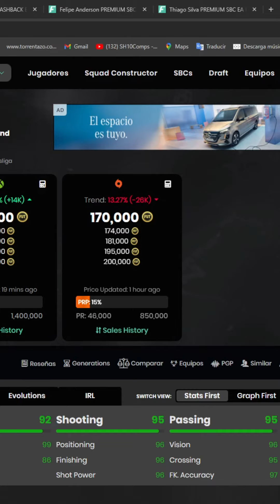REUS FIN DE UNA ERA ✅ FC 24